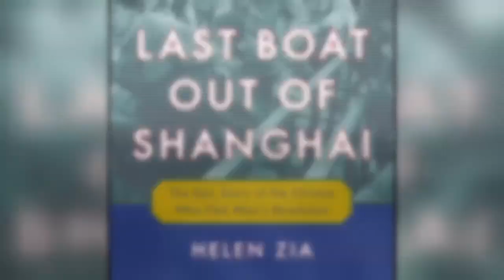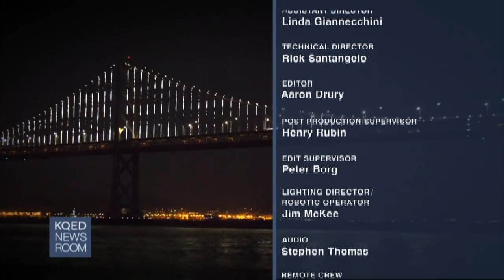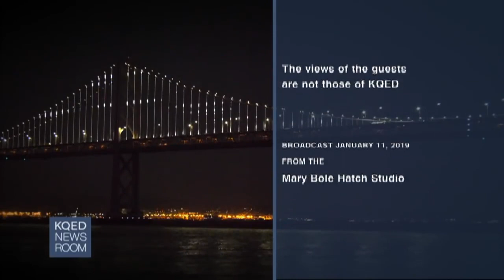HelenZiaInterviewKQED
Interview with "Last Boat out of Shanghai" author Helen Zia on KQED San Francisco